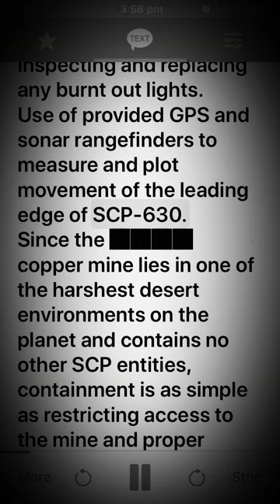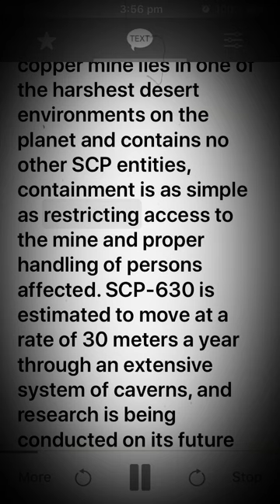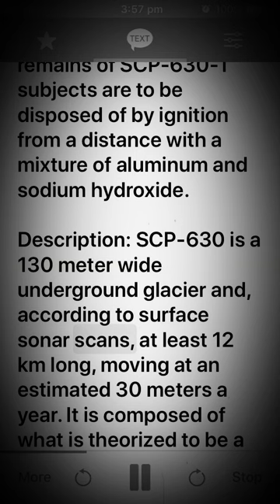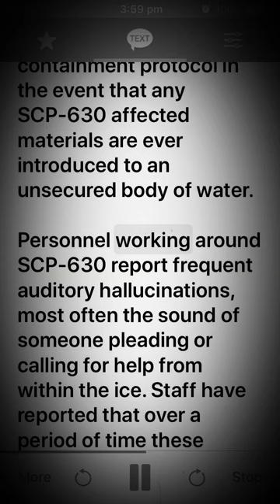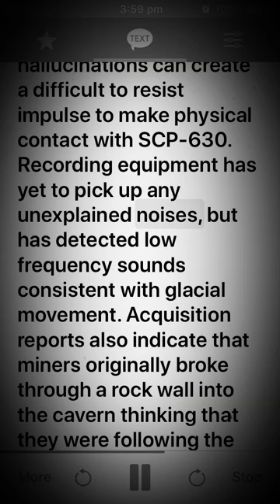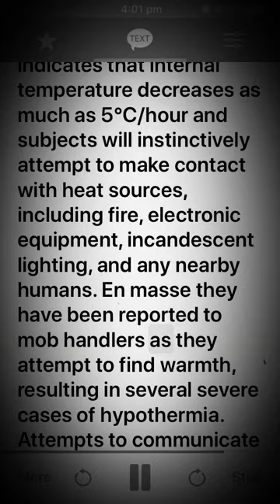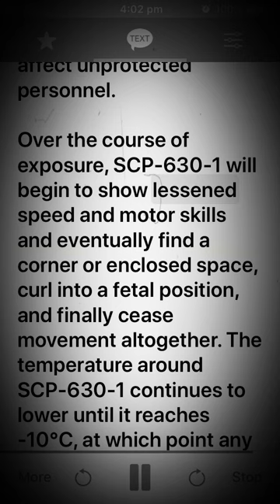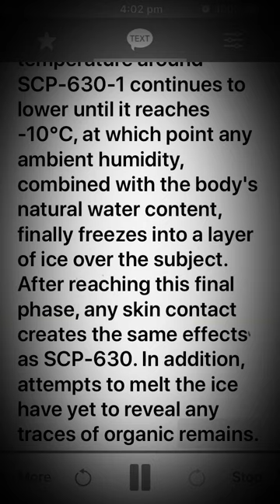Scp 630 Black Glacier